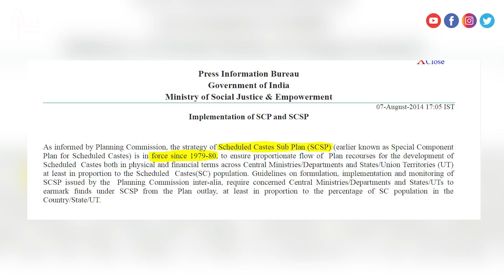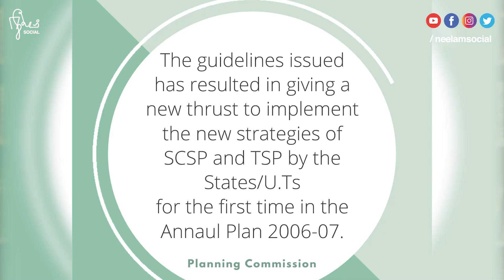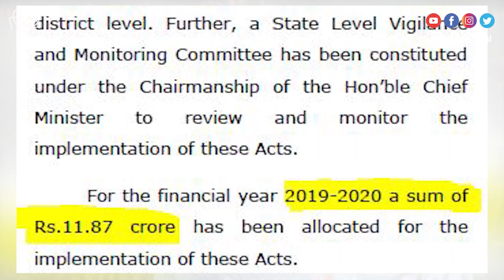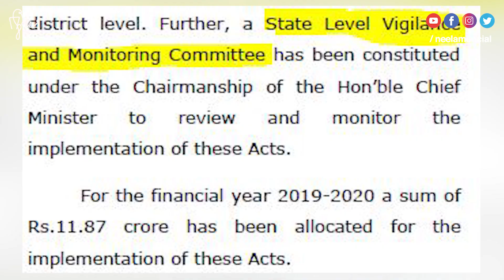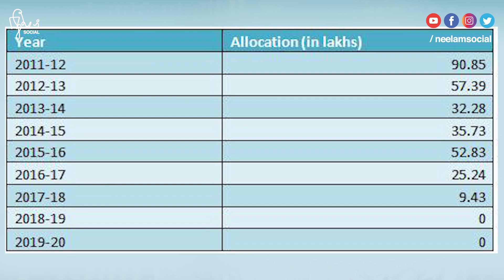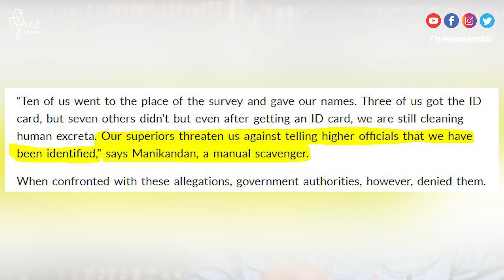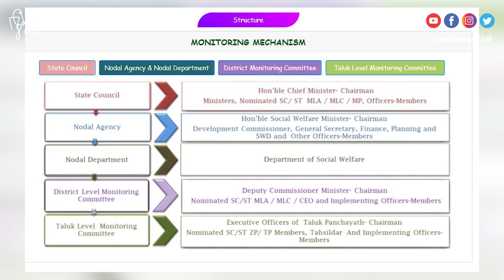Election appo Periya Kachigal Ida Pathi Pesuvangala?! | பற்றவை | Patravai |Episode 8 | Mathur Sathya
While the dominant political discourse is around rapid urban development, creation of Smart cities, digitization of everything, a section of society is still deprived of the basic rights and amenities. The Scheduled Castes, who constitute one fifth of TN population, need to be given schemes that improve their living conditions and give them livelihood creating opportunities under the Scheduled Castes Sub Plan. Even after 15 years of implementation, the plan serving its purpose still remains a dream. Can the political parties take examples from Karnataka and Andhra Pradesh in giving an election promise for legislative measures to that end?

CREDITS

Mathur Sathya

Creative Producer
Prashant Ramasamy

Videographer
Abishake
Kiran Kumar

Editor
Sruthi Janaki
Hari AV

Executive Producer
Hari AV

Graphic designer
Priyadharshini